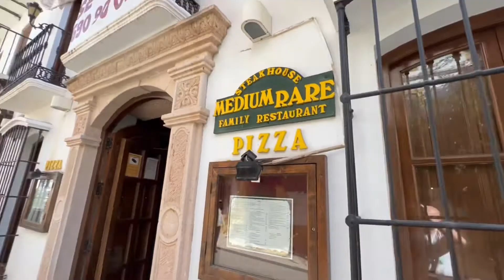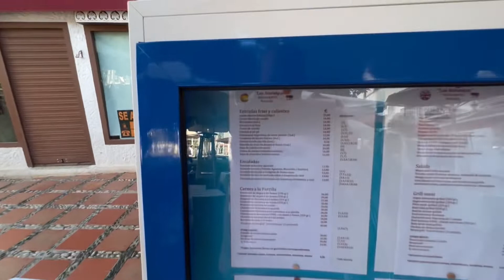Marbella Old City, Spain November 2022